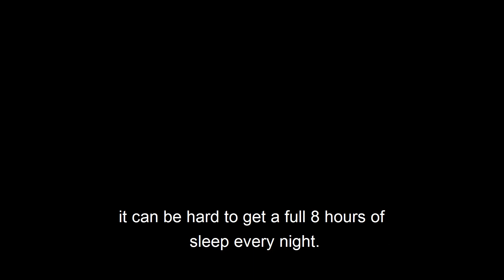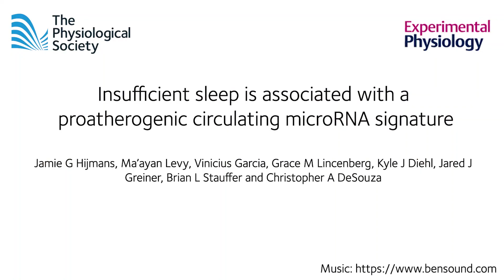Fingerprint of sleep habits as warning sign for heart disease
Chronic short sleep is associated with increased risk of clogged arteries, heart disease, and thus increased morbidity and mortality. New research in Experimental Physiology may have figured out why lack of sleep increases susceptibility to heart disease, and allowing doctors to identify the patients who might need to change their habits before they develop disease.